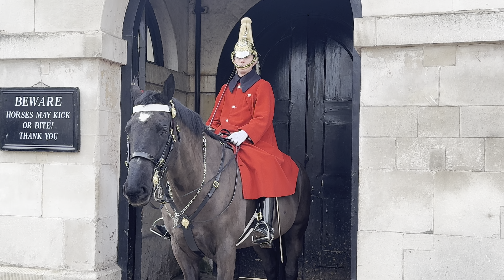King’s Guard Chilled Out 🙂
King’s guard chilled out. Ignores the woman grabbing the rein.🙂
Books You Need To Read:
What We Owe The Future
The 7 Habits Of Highly Effective People
The Art and Business of Online Writing
Scorecard Marketing
The 3 Alarms
Someday Is Today
Beyond Wealth
The Pathless Path
$100m Offers
The Way Of The Superior Man
Things I Like & Use: